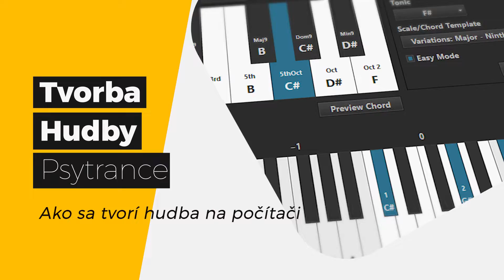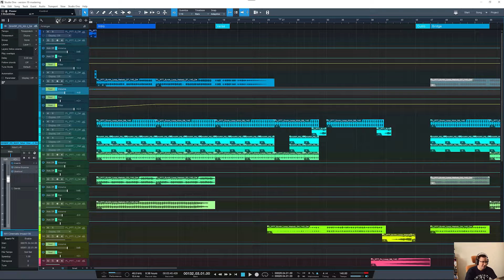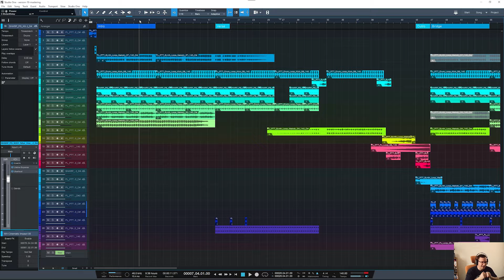Ako sa tvorí hudba na počítači - Hudobný štýl psytrance - Pozri sa ako vyzerá moja najnovšia skladba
Ako sa tvorí hudba na počítači. Tentoraz prezentujem hudobný štýl Psytrance/EDM. Pozri sa ako vyzerá moja najnovšia skladba.

Ďakujem, že ste si pozreli toto video.

Ak sa venuješ zaujímavej kreatívnej činnosti alebo máš záujem o spoluprácu, skús ma kontaktovať.

Čo všetko nájdeš na tomto kanáli

- Predstavovanie zaujímavých produktov
- Hľadanie riešení na rôzne problémy a situácie
- Zábavné videá
- Herné videá
- Technologické videá a riešenia
- Cestovanie
- Gastronómia
- Zaujímavosti
- Vlogy a názory

Prosím kúp mi kávu alebo pošli pravidelný príspevok a podpor moju tvorbu